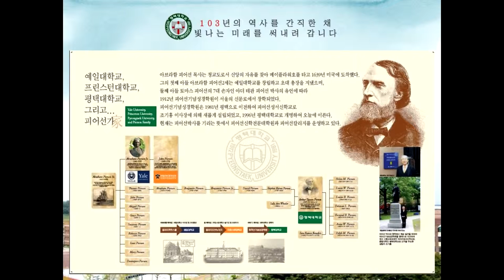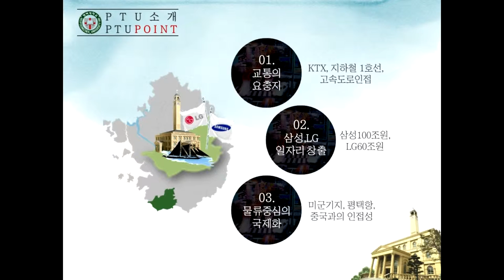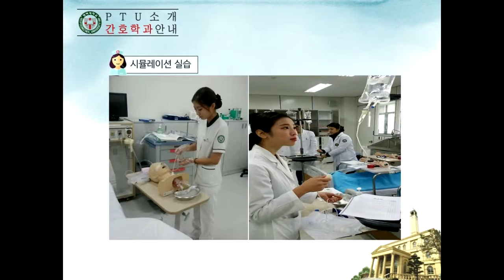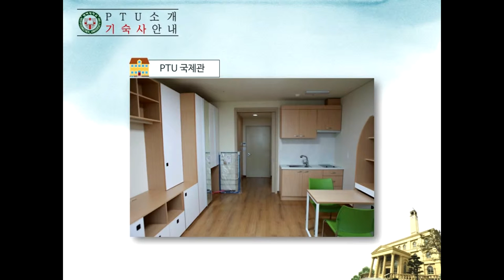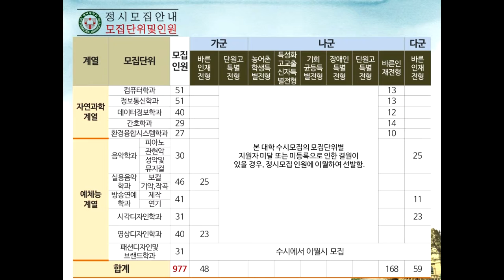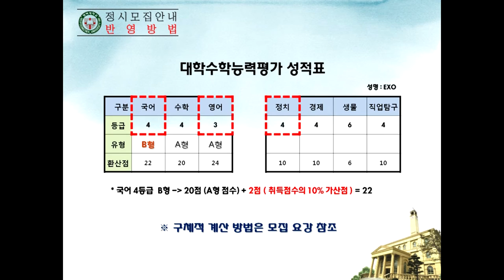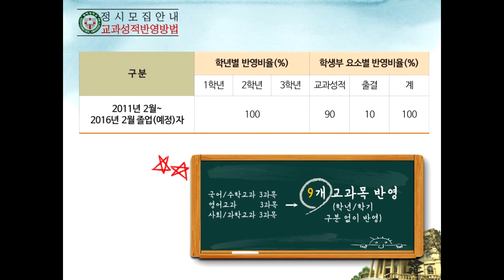[입시코리아매거진] 2016학년도 평택대학교 정시모집안내